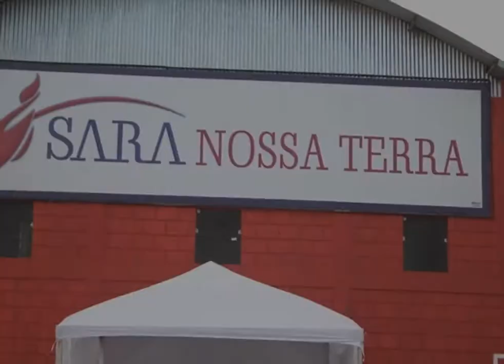Casamento Hiago e Carol